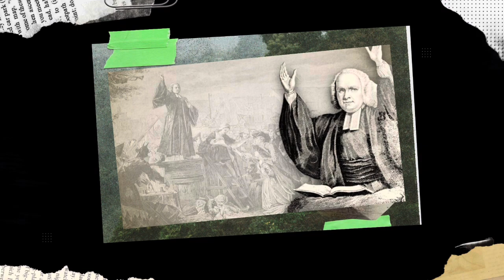Fear of Election! Whitfield & Wesley!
How should we approach this election year? And where should our hope be found. Join Pastor Mike as he shares a story about two unlikely friends who disagreed on many things, but agreed on the main thing!

May this ease some anxiety and fear that you may have about this election!